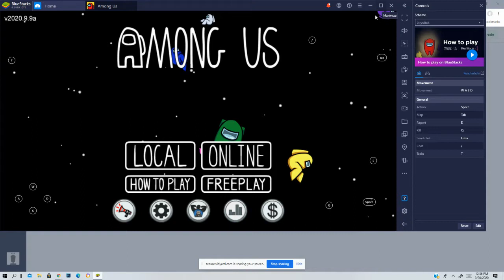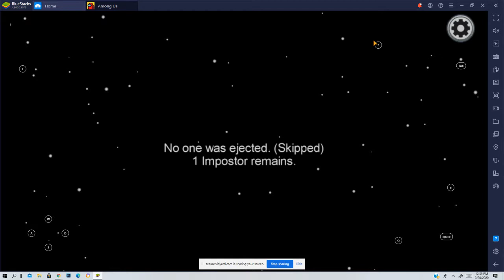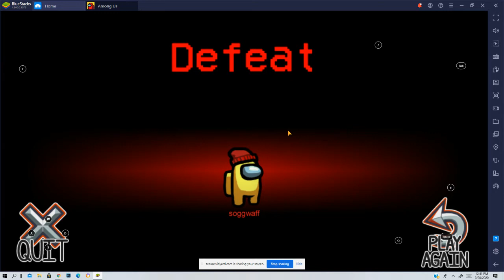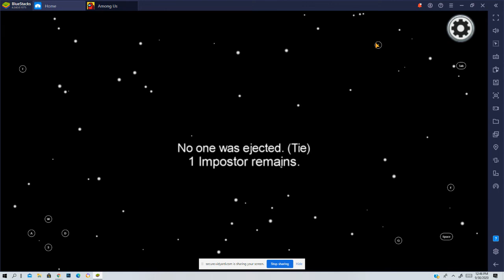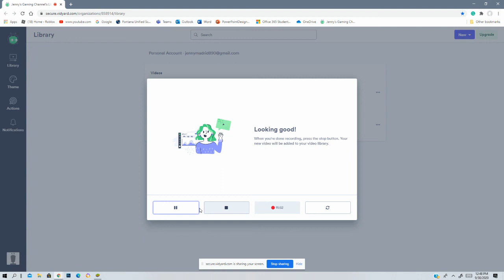Playing Among Us